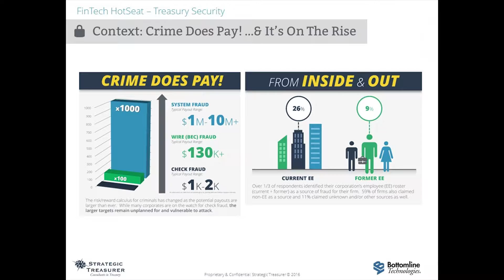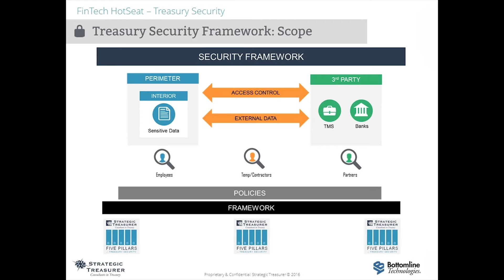Interior Treasury Security with Bottomline Technologies :: FinTech HotSeat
Join Craig Jeffery of Strategic Treasurer and Dave Allen and David Levine of Bottomline Technologies as they discuss treasury security.

This episode of the FinTech HotSeat was filmed live at the annual AFP Conference in Orlando, FL.

Bottomline Technologies
Bottomline Technologies (NASDAQ: EPAY) powers mission-critical business transactions. We help our customers optimize financially-oriented operations and build deeper customer and partner relationships by providing a trusted and easy-to-use set of cloud-based digital banking, fraud prevention, payment, financial document, insurance and healthcare solutions. Over 10,000 corporations, financial institutions and banks benefit from Bottomline solutions. Headquartered in the United States, Bottomline also maintains offices in Europe and Asia-Pacific.

Strategic Treasurer
Strategic Treasurer is a specialized treasury consulting firm founded in 2004 that exists to elevate and enhance the practice of treasury by advising individual clients and informing the market at large.  They provide outsourced senior treasury services, bank connectivity onboarding, compliance support, security and control assessments. They inform the market through various ebooks, whitepapers, videos, their technology analyst report series, eight annual industry surveys and the Treasury Update Newsletter.